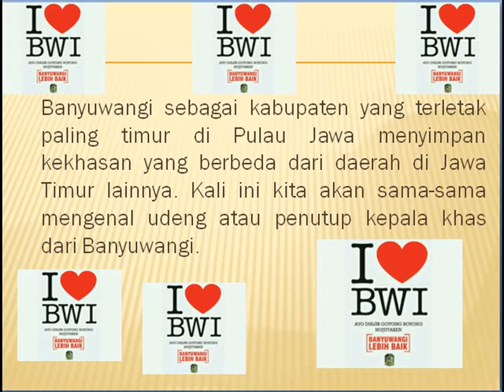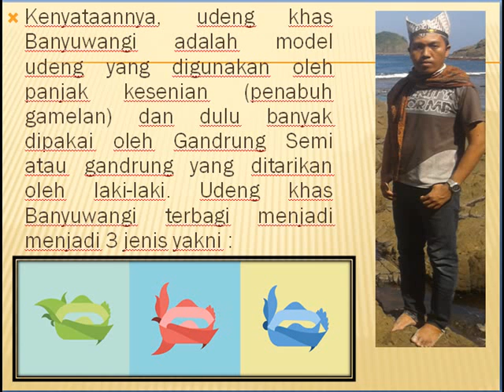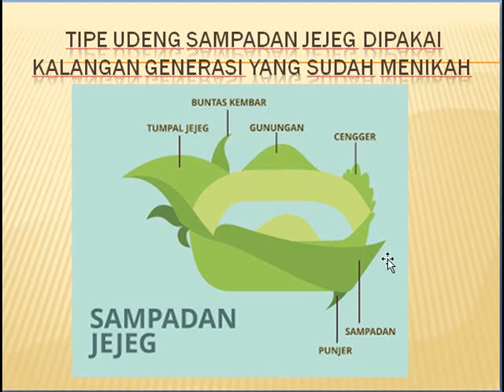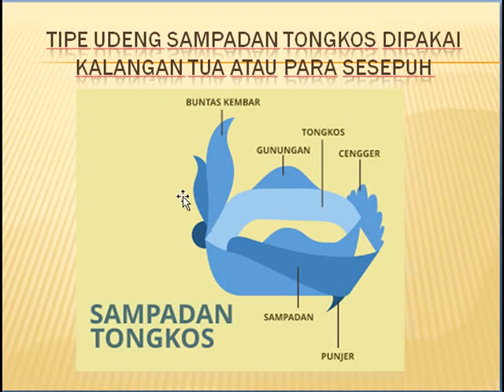Mengenal 3 Jenis Udeng Khas Banyuwangi By Mas Say Laros Banyuwangi